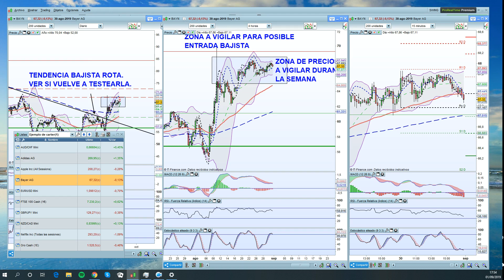Ejemplo de cartera de swintrading para iniciarse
No todo es daytrading, hay varios estilos de inversión, y el swintrading es uno de ellos.

Me gusta hacer fuerza en la importancia de aprender los 3 espacios temporales de la inversión.

Hoy a modo de ejemplo de lo que empieza un alumno y la facilidad con que se puede combinar este tipo de inversión con el estilo de vida de cualquier persona.

Recuerda el gran objetivo, crear una comunidad financieramente saludable.